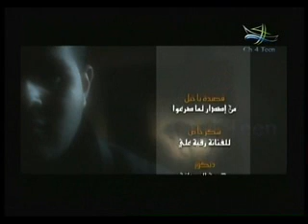ya khail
ياخيل اداء الرادود السيد هاني الوداعي